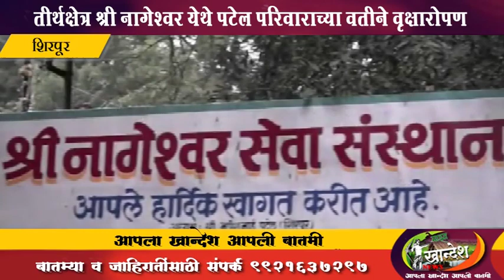शिरपूर : तीर्थक्षेत्र श्री नागेश्वर येथे पटेल परिवाराच्या वतीने वृक्षारोपण